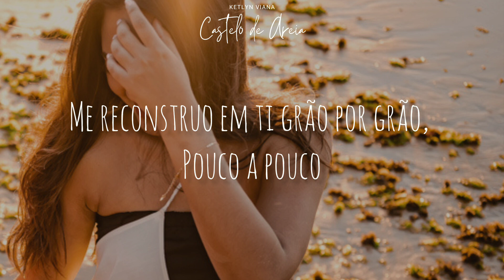Castelo de Areia - Ketlyn Viana (Lyric Video)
Escute "Castelo de Areia" também nas plataformas digitais! ❤️

FICHA TÉCNICA
Composição: Ketlyn Viana
Produção Musical: Felipe Moreira
Violão: Felipe Moreira
Teclas: Matheus Duvalle